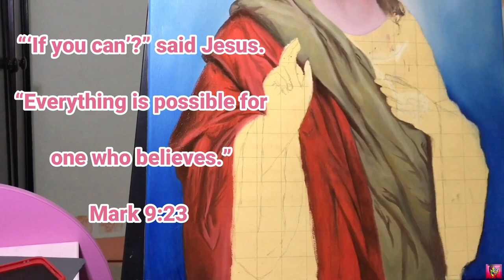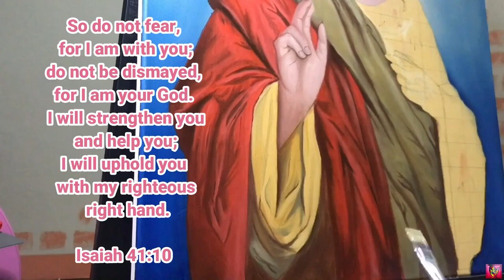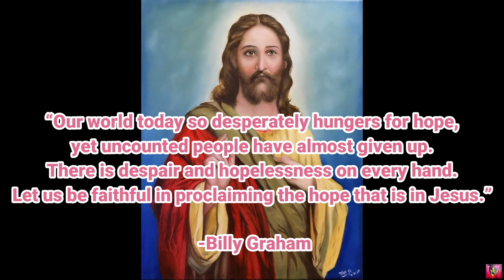JESUS CHRIST PAINTING - Time lapsed by Van B. ARTS || Oil Paint || "Have faith in GOD"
🎨hello..

Hi everyone,
I felt inspired to create religious painting because of the great need for peace and crisis that the world were suffering today. Many feel lost and hopeless, and don't know where to turn in their desperate state.

This Painting is based of what i believed;
that JESUS CHRIST is the savior of all man kind, and through him, we can feel peace, safety and security. He is the light in the darkness, and offers hope and guidance. His outreaching hand is ready to take ours, if we allow, to lift us from our deep despair.

“Our world today so desperately hungers for hope, yet uncounted people have almost given up. There is despair and hopelessness on every hand. Let us be faithful in proclaiming the hope that is in Jesus.” -Billy Graham

In times like these, we are reminded that
"GOD is our refuge and strength, an ever-present help in trouble. Therefore, we will not fear.."

♥godbless everyone♥